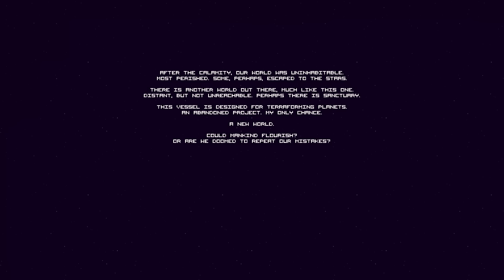Last Horizon PC Gameplay - CIVILIZATION NEEDS A NEW PLANET! - Last Horizon Part 1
Welcome everybody to the beautiful world of Last Horizon. Last Horizon is a simplistic space survival game where you control a small space ship with the goal of Terraforming new wonderful worlds. Don't let it's cuteness make you comfortable, this is a volitial universe with many things out to kill you. Let me know what you think of Last Horizon, would you enjoy watching the other missions? Thanks so much for your support guys!

About Last Horizon:

A minimal space exploration and survival game. Pilot the last vessel of a fallen civilization into the vast unknown, in search of a new world to call home.

Intro: Dallas Cotton - Ain't Nobody Like You
Outro: Jamie Berry & Paul Naylor - This Is For Everyone Original Mix